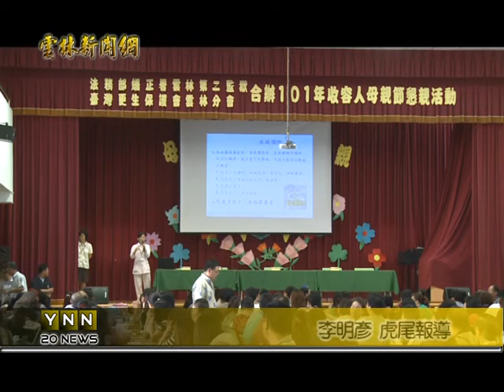雲林新聞網-雲二監過母親節 面親人解思念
台灣有傳統三大節日，包括春節、端午節、和中秋節，雲林第二監獄也有三大節日，除了春節、中秋節外，另外一個是節日是母親節。為什麼這三個節日，對雲林第二監獄的收容人很重要呢？因為雲二監一年三次懇親會動，就選定在這個三個節日舉辦，二監典獄長陳世志就表示，他們希望藉由媽媽的力量，來感化收容人，讓他們有向善的力量。